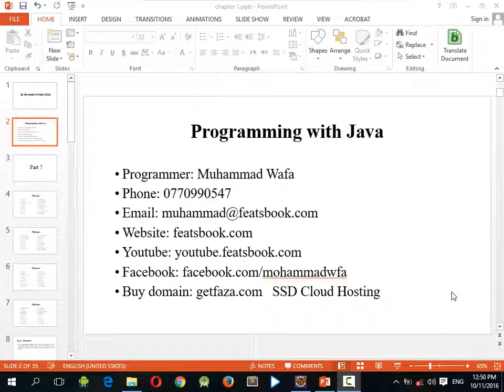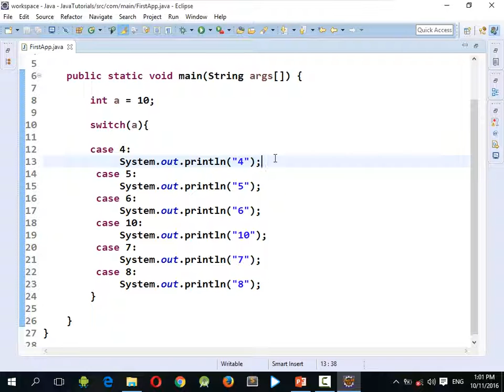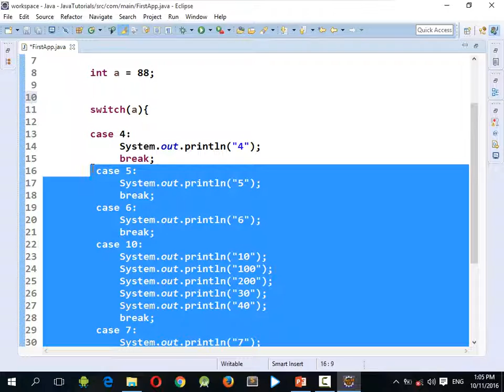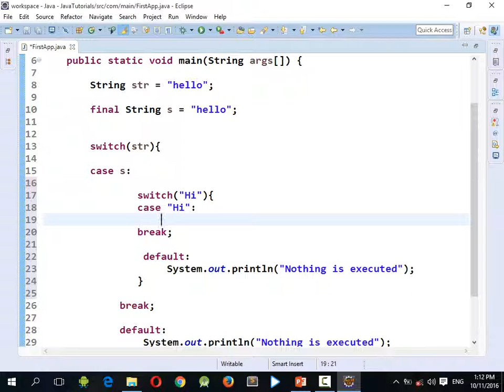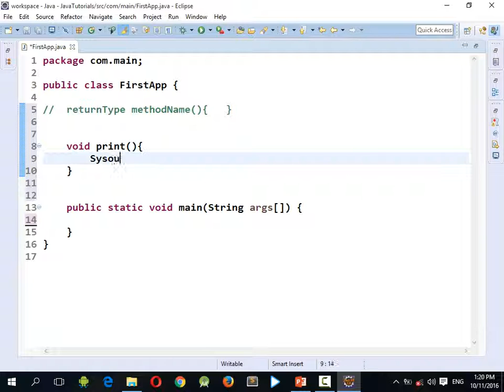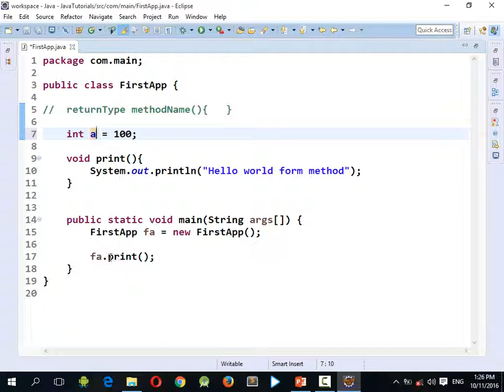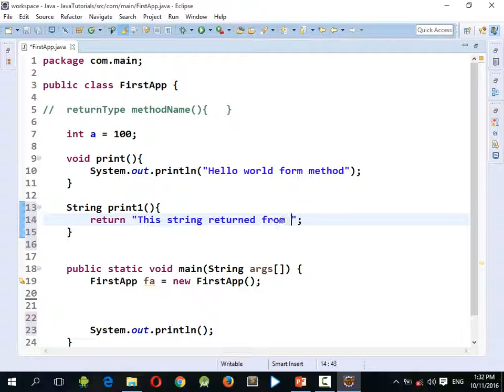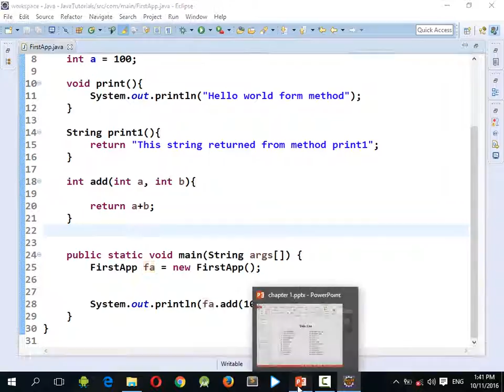part 8 switch and methods